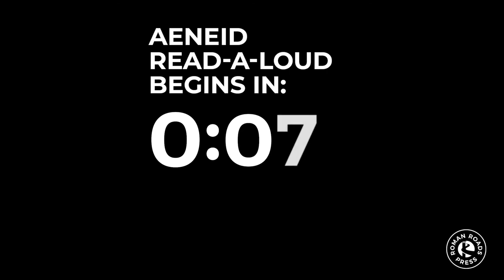The Aeneid Books VII-XII Read-Aloud | Roman Roads Press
Join us today for this live read-aloud of Vergil's Aeneid by 12 teachers and scholars at Kepler Education!

This read-aloud kicks of Roman Roads Press's Annual Summer Sale.

Readers:
Book 1: Dr. Christian Fantoni
Book 2: Gregory Soderberg
Book 3: Kevin Smith
Book 4: George Harrell
Book 5: Isaiah Nixon
Book 6: Lily Wilmoth
Book 7: Nick Kennicott
Book 8: Emily Wells
Book 9: Helen Howell
Book 10: Joshua Kieffer
Book 11: Karla Memmott
Book 12: Ed Straka